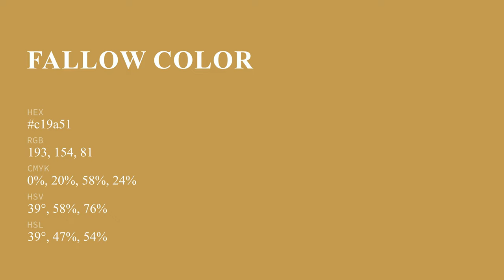Fallow color c19a51 hex color - Yellow color - Cool color c19a51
What color is Fallow ? c19a51 hex color - Yellow color - Cool color c19a51

Hex c19a51 Color Code is also known as Fallow color.